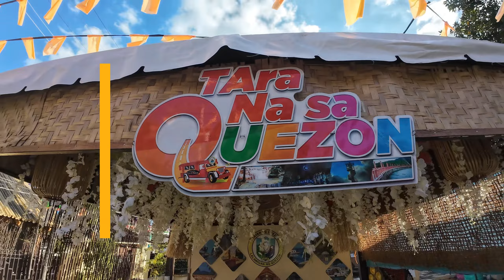Quezon, Quezon Ride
Ride with us as we travel from Bulacan to Quezon with YEARS Bulacan Chapter - CFR.